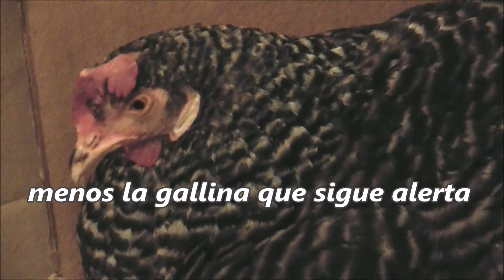GALLINA LLAMANDO A SUS POLLITOS / Mother hen calling baby chicks to sleep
Gallina llama a sus pollitos a dormir
Mother hen calling baby chicks to sleep